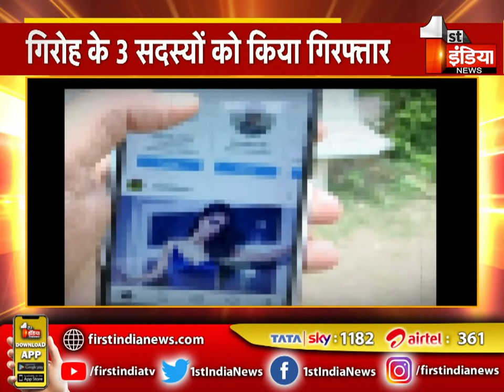देह व्यापार करने वाले गिरोह का पर्दाफाश, कार में की जाती थी युवती की सप्लाई । Jaipur News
About this Video:
Prostitution gang busted, the girl was supplied in the car. Jaipur News
About Channel: